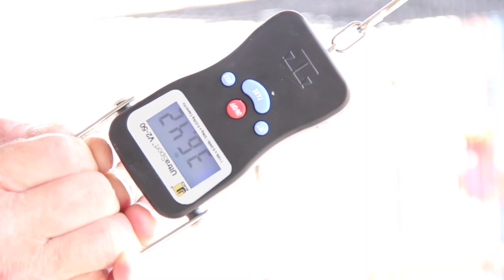Pull Test 1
Testing pull gauge for Perky Wing 36lbs